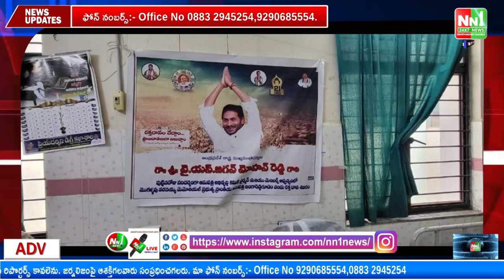జంగారెడ్డి గూడెం :వైఎస్ జగన్ మోహన్ రెడ్డి జన్మదినోత్సవం సందర్భంగా 30 మంది రక్తదానం.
"nn1news live"
"nn1news luve"
"nn1news"
"nn1news live"

NN1 NEWS#
NN1 News#
nn1news live#
nn1news breaking news today#
nn1news Breaking#
nn1news Youtube on live#
nn1news Sucribe#